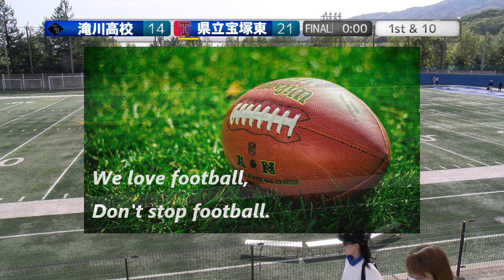20230423【4Q】滝川高BRUINS×宝塚東高WILDCATS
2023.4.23(Sun)高等学校アメリカンフットボール春季大会　兵庫県予選
滝川高校BRUINS×宝塚東高校WILDCATS【4Q】

2022シーズンは、NFA日本社会人アメリカンフットボール協会承認の下、全X3westチームの協賛支援企画をたてて頂き、X3westの試合撮影、Youtube配信をさせて頂いています。